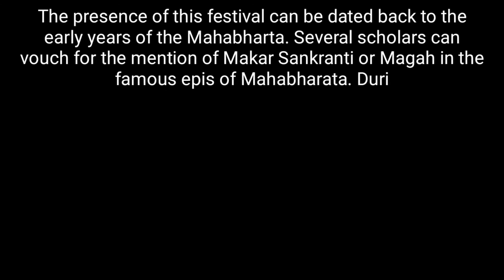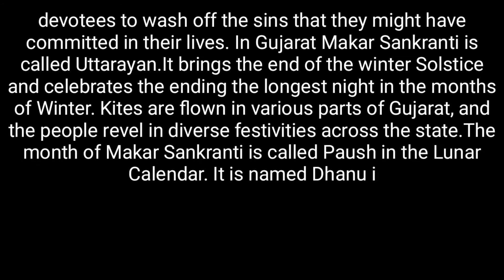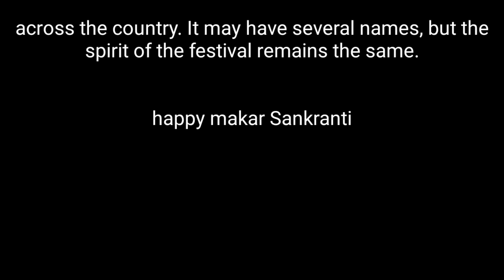मकर संक्रांति पर अंग्रेजी में निबंध 300 शब्दों में।। Essay On Makar Sankranti In English 300 words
This video is about the Essay On Makar Sankranti

About channel

धन्यवाद